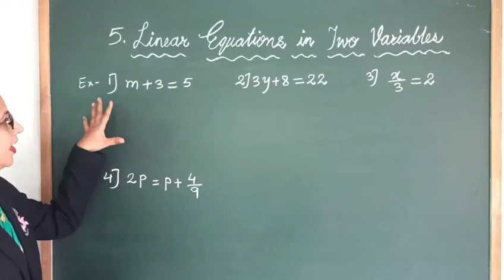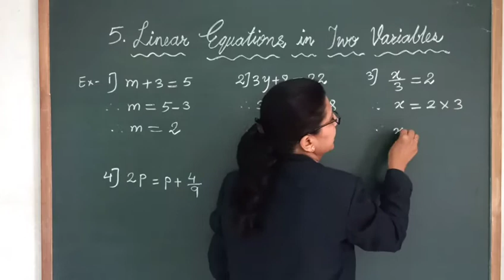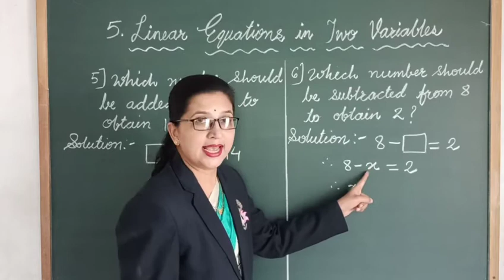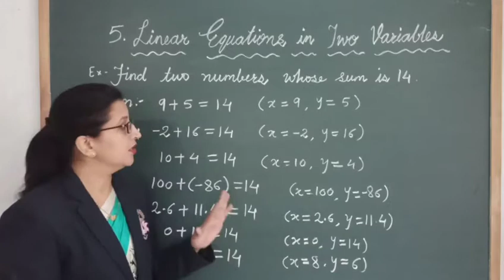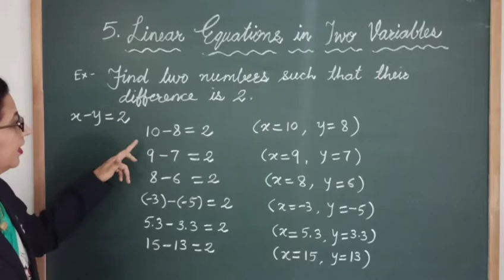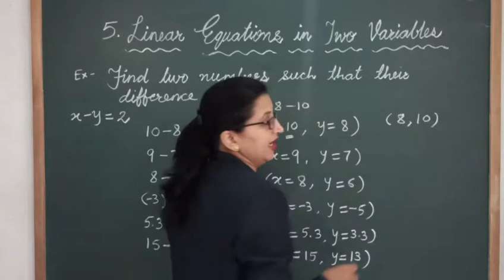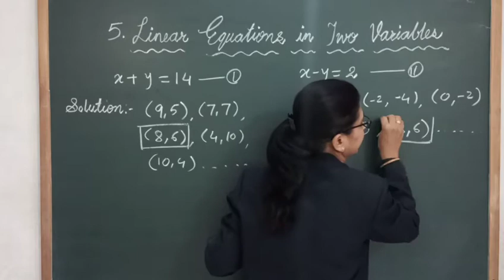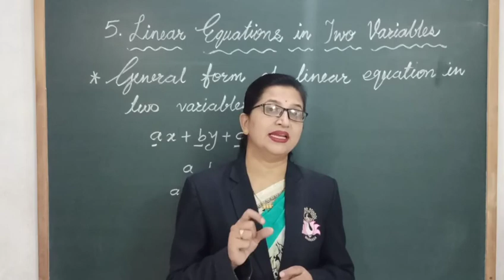9th - Maths.-1 L. No. 5 linear equations in two variables (Part 1)